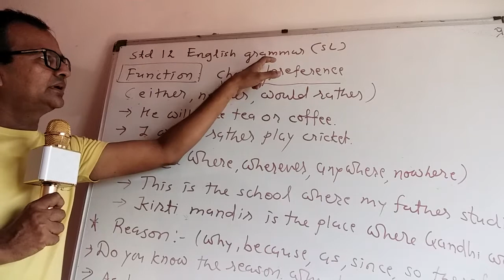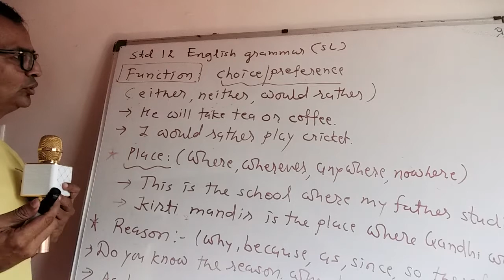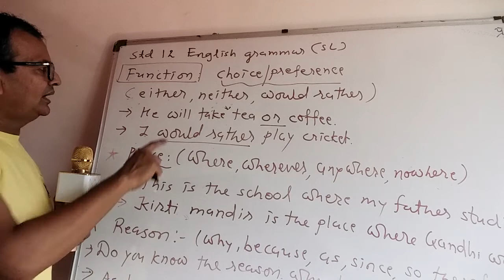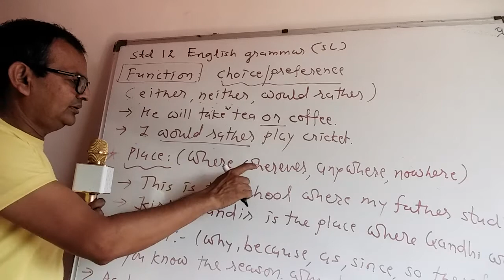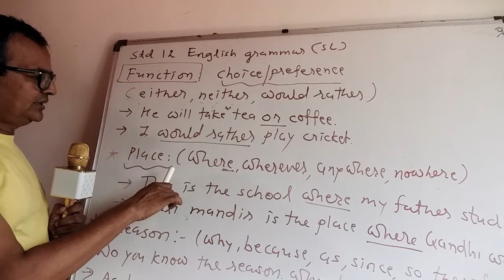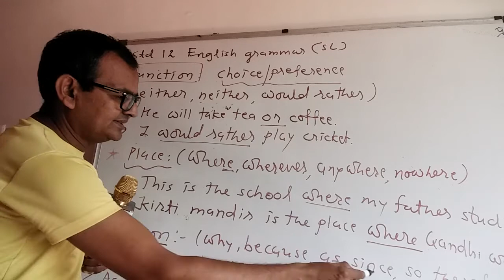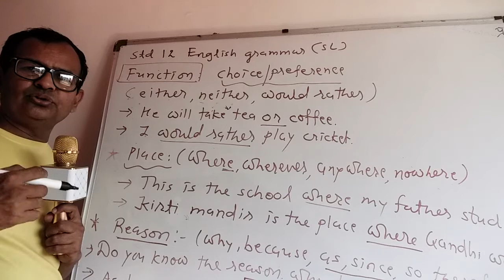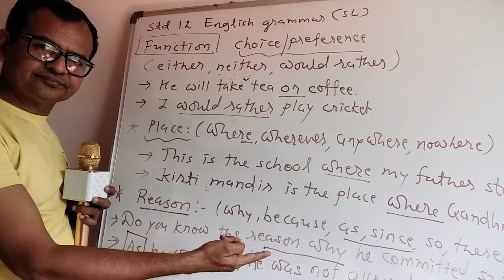Std 12 English grammar (SL) || Forum Tutorials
Function-choice/place/reason